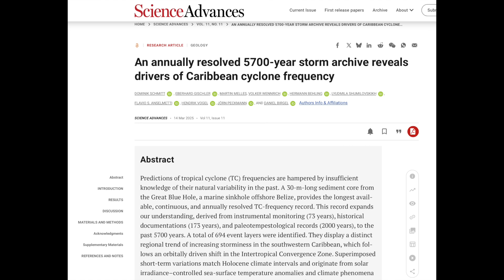The Sun Triggers Earthquakes and Cyclones | S0 News Mar.16.2025